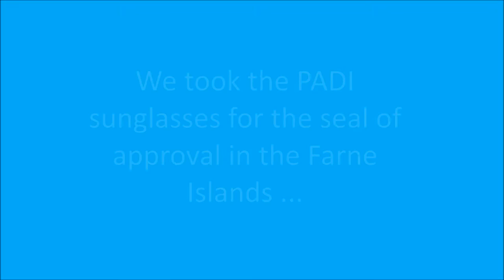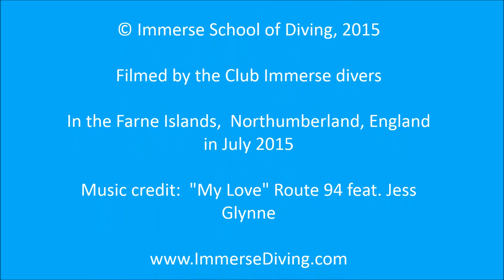PADI sunglasses get the seal of approval - Immerse School of Diving, Telford, Shropshire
We took the PADI sunglasses for the seal of approval in the Farne Islands - we think they liked them!

Based in Telford in Shropshire, Immerse School of Diving is a professional scuba diving training school servicing the Midlands.  Our focus is on making scuba diving comfortable, safe, and most importantly lots of fun!

Whether you would like to experience the thrill of breathing underwater for the very first time, expand your diving experience and expertise, or embark upon a new career in the scuba diving industry, you can achieve your goals with Immerse School of Diving.  Dive in and discover the 70% of the World which is underwater!

Quality individualised tuition and coaching. No shortcuts. Why accept less?

Recorded by the Club Immerse divers during the July 2015 trip to the Farne Islands, Northumberland, UK.  Copyright Immerse School of Diving, 2015.  Music: "My Love" by Route 94 feat. Jess Glynne.